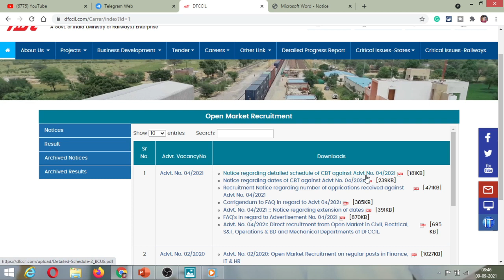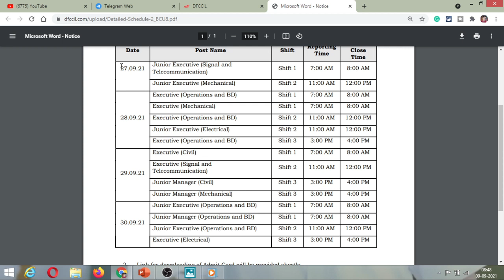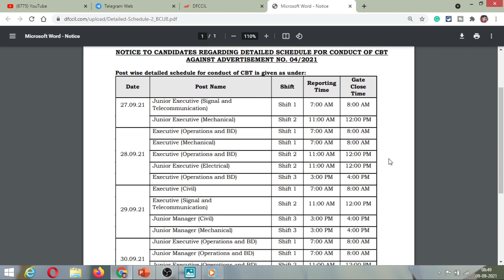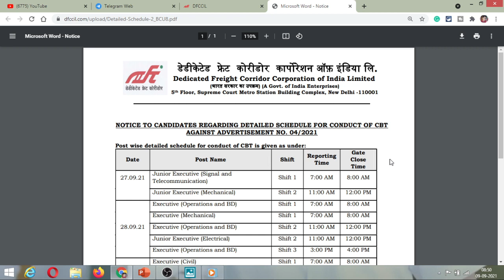DFCCIL EXAM DATE 2021 SCHEDULE OUT | OFFICIAL NOTICE | SHIFT WISE DETAILS | Perfect Strategy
27.09.21 Junior Executive (Signal and
Telecommunication) Shift 1 7:00 AM 8:00 AM
Junior Executive (Mechanical) Shift 2 11:00 AM 12:00 PM
28.09.21
Executive (Operations and BD) Shift 1 7:00 AM 8:00 AM
Executive (Mechanical) Shift 1 7:00 AM 8:00 AM
Executive (Operations and BD) Shift 2 11:00 AM 12:00 PM
Junior Executive (Electrical) Shift 2 11:00 AM 12:00 PM
Executive (Operations and BD) Shift 3 3:00 PM 4:00 PM
29.09.21
Executive (Civil) Shift 1 7:00 AM 8:00 AM
Executive (Signal and
Telecommunication) Shift 2 11:00 AM 12:00 PM
Junior Manager (Civil) Shift 3 3:00 PM 4:00 PM
Junior Manager (Mechanical) Shift 3 3:00 PM 4:00 PM
30.09.21
Junior Executive (Operations and BD) Shift 1 7:00 AM 8:00 AM
Junior Manager (Operations and BD) Shift 1 7:00 AM 8:00 AM
Junior Executive (Operations and BD) Shift 2 11:00 AM 12:00 PM
Executive (Electrical) Shift 3 3:00 PM 4:00 PM

Perfect Strategy